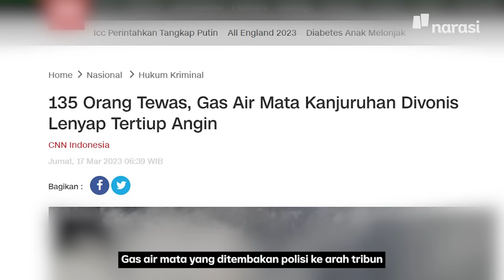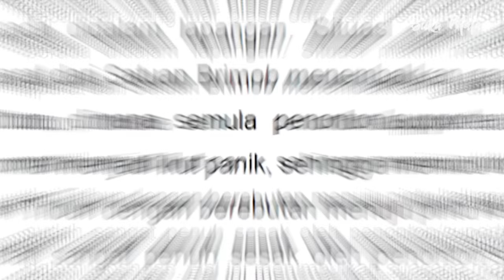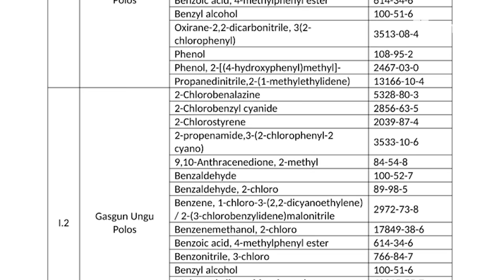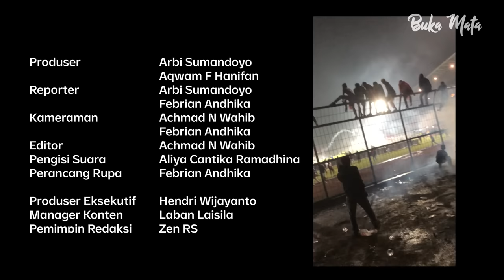Benarkah Gas Air Mata Polisi Menguap Saat Tragedi Kanjuruhan? | Buka Mata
Kejanggalan demi kejanggalan muncul dalam persidangan dan putusan dalam tragedi di Stadion Kanjuruhan, Malang, Jawa Timur yang menewaskan 135 orang. Dari lima terdakwa yang diadili dalam kasus ini, dua polisi divonis bebas.

Pertimbangannya tak logis. Gas air mata yang ditembakan polisi ke arah tribun disebut menguap karena angin. Majelis hakim juga menyebut bahwa polisi tak menembakan gas air mata ke arah tribun penonton.

Benarkah fakta persidangan itu sesuai dengan fakta di lapangan?

Kami merangkai video dari para saksi mata yang ada di lokasi kejadian pada saat peristiwa mengerikan itu terjadi di Kanjuruhan.

Hasil analisis kami dari bukti-bukti yang dikumpulkan menunjukan bahwa sejak awal polisi memang sengaja mengarahkan tembakan gas air mata ke arah tribun penonton di Stadion Kanjuruhan. Setidaknya ada 55 proyektil gas air mata yang dilontarkan kurang dari 15 detik ke arah penonton yang duduk di tribun.

(Narasi)